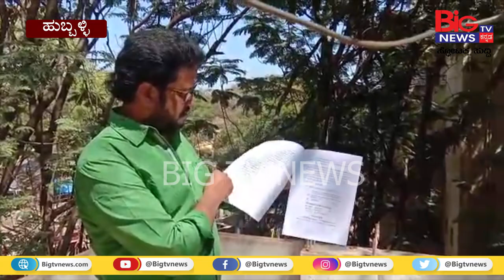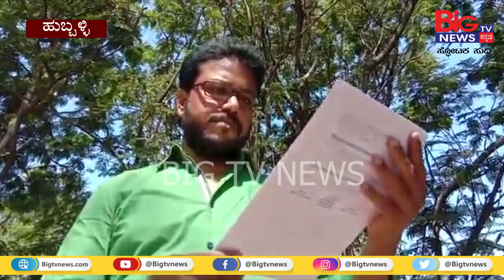ಕೈ ಕೊಟ್ಟ ಲ್ಯಾಪ್‌ಟಾಪ್ | LENOVO | HUBLI - DHARWAD | BIG TV NEWS